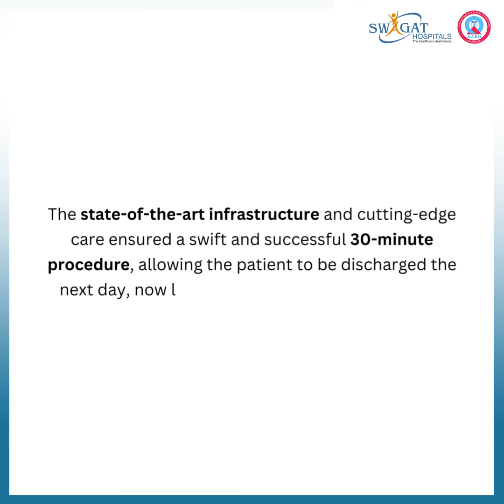Balloon Pulmonary Valvuloplasty: An uncommon procedure with successful results at Swagat Hospital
👨‍⚕️𝐃𝐫. 𝐃𝐢𝐩𝐚𝐧𝐤𝐚𝐫 𝐃𝐚𝐬, the renowned Chief Interventional Cardiologist from 𝐒𝐰𝐚𝐠𝐚𝐭 𝐇𝐨𝐬𝐩𝐢𝐭𝐚𝐥 🏥, recently performed an uncommon procedure called Balloon Pulmonary Valvuloplasty (BPV) on a patient with severe pulmonary stenosis.

The patient, a 30-year-old woman, came to Swagat Hospitals with complaints of easy fatigue and tiredness after doing mild work. On examination, it was found that there was a murmur in her heart. An ECGH was performed which revealed that there was a tight blockage/obstruction in one of her valves (Pulmonary valve).

𝐃𝐫. 𝐃𝐢𝐩𝐚𝐧𝐤𝐚𝐫 𝐃𝐚𝐬 performed BPV, a minimally invasive procedure that uses a balloon to widen the pulmonary valve. The procedure was completed in 30 minutes and the patient was discharged from the hospital the next day.

The patient is now doing perfectly well and is able to carry out her daily activities without any difficulty.

We are proud to have 𝐃𝐫. 𝐃𝐢𝐩𝐚𝐧𝐤𝐚𝐫 𝐃𝐚𝐬 as part of our team of expert cardiologists. His expertise and experience in interventional cardiology have helped us to successfully perform complex procedures like BPV, which are not available at many other hospitals in the region.

If you or someone you know is suffering from severe pulmonary stenosis, please do not hesitate to contact 𝐒𝐰𝐚𝐠𝐚𝐭 𝐇𝐨𝐬𝐩𝐢𝐭𝐚𝐥 🏥. We would be happy to discuss your case with you and provide you with the best possible treatment options.

🏠 Address: Mahapurush Damodardev Path, Gate No. 4, Near Railway Colony, Maligaon, Guwahati - 781011